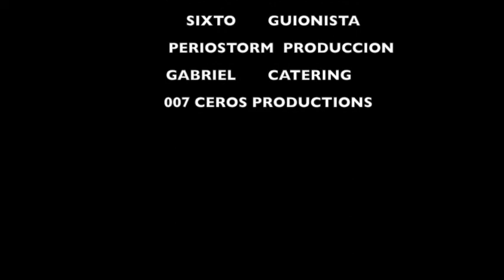PERIODONTAL FLAP SERIES 1 SEMILUNAR FLAP/ COLGAJO SEMILUNAR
smile guide learning, descripción del colgajo semilunar de Tarnow  con indicaciones en inglés y portugues.
semilunar flap technique  subtitles in portuguese and spanish